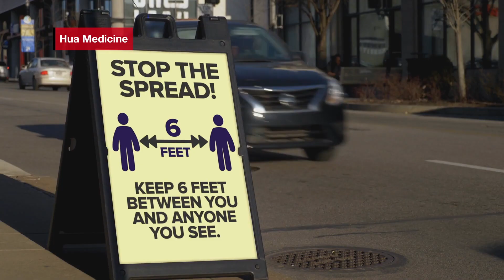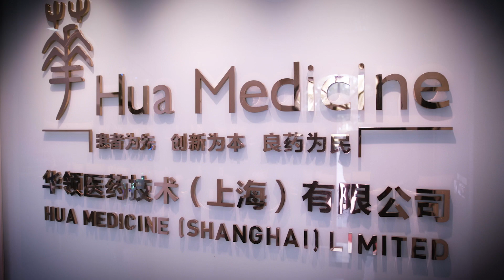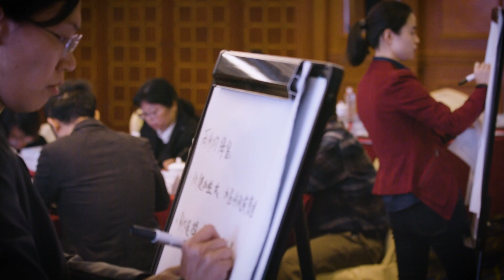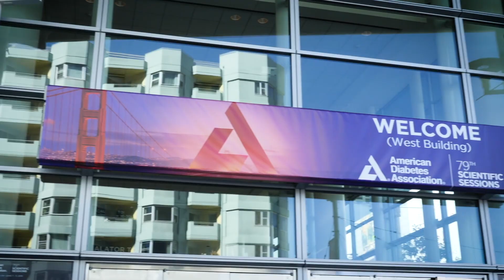Hua Medicine - Phase 3 Clinical Trials & COVID-19 in China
When COVID-19 hit China, it soon emerged that people with Diabetes were more adversely affected. Experts within the China Diabetes Society responded by ensuring patients were educated about the risk, had access to remote doctors appointments, and got the treatment they needed. At the same time, companies like Hua Medicine who are working on a glucose-sensor repair drug for T2D, had to adapt to the conditions. Hua was able to complete Phase 3 Clinical Trials at the height of the pandemic in early March by online patient reporting and web-based supply chain for drug delivery, and hope to unveil the results in the coming year.